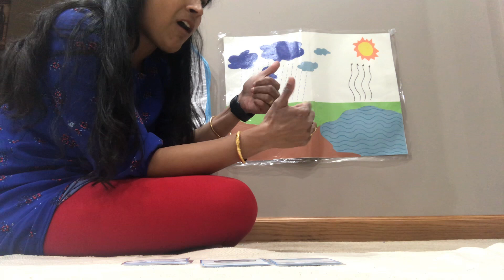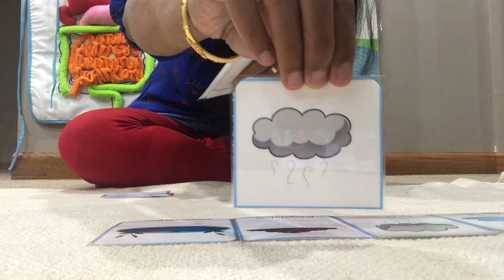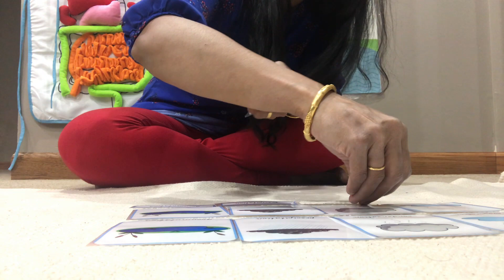Montessori Science Lesson: Water Cycle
Learn about the water cycle (evaporation, condensation, precipitation, and accumulation), and create your own water cycle graph.

to get a library of Montessori activities for FREE.